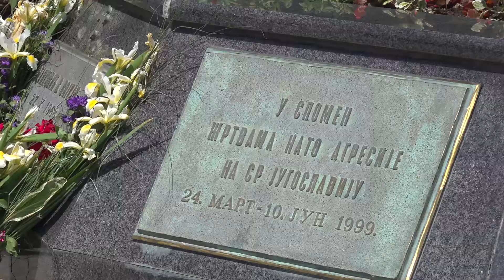OBELEŽENA 23. GODIŠNJICA BOMBARDOVANJA MOSTA U VARVARINU 30. 05. 2022.